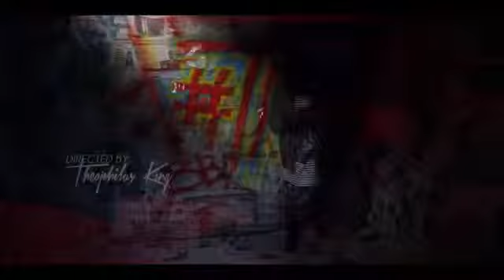Ycee - AHAHN ( Ooouuu Cover).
To end the year, Tinny Entertainment’s foremost artiste Ycee has released the video to Ahahn, a cover for Young MA’s 2016 chart topping song OOOUUU. Directed by Theophilus King, Ycee is confident and mischievous as he takes on a different message and drops catchy punchlines and lyrical jabs on this.